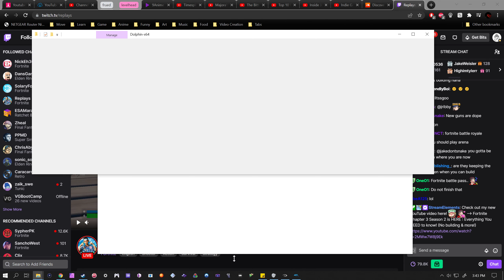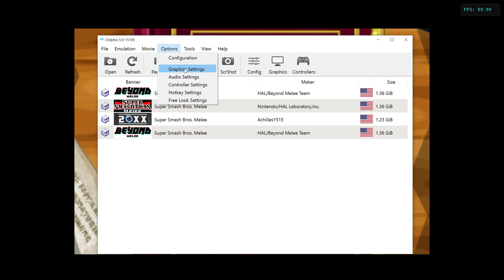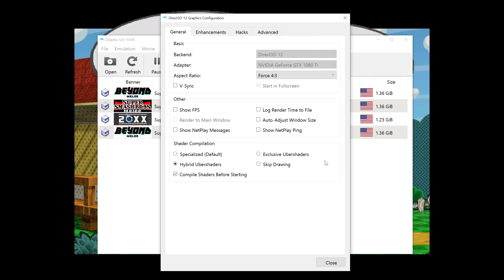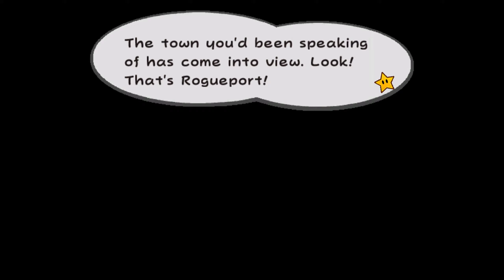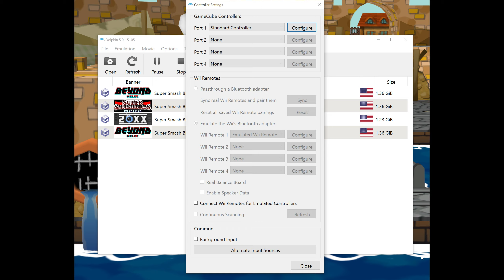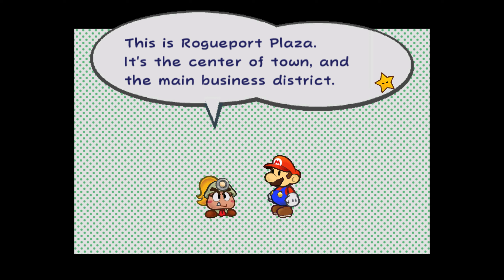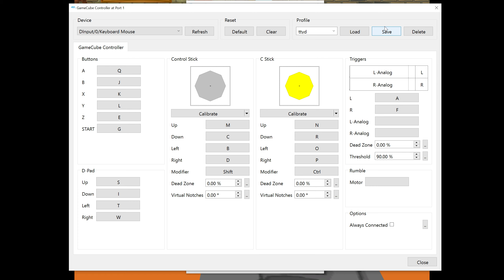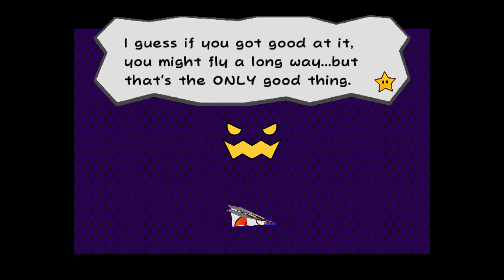Paper Mario: The Thousand-Year Door - Ep1